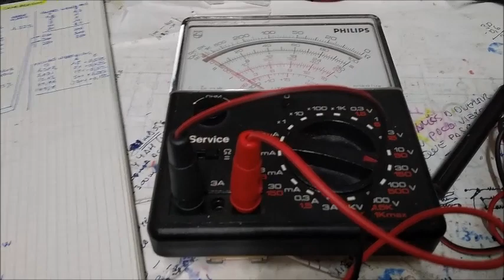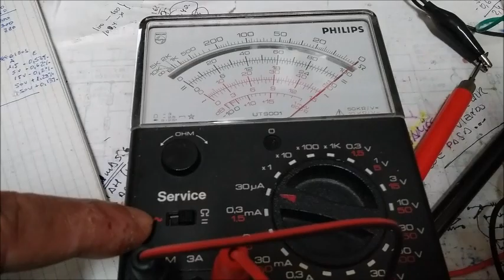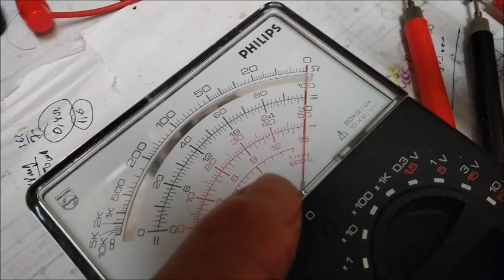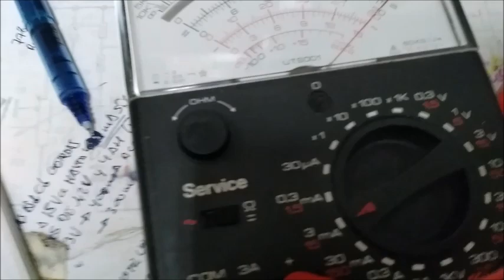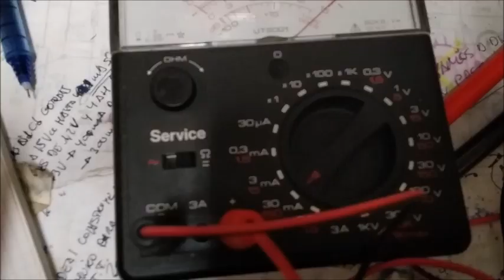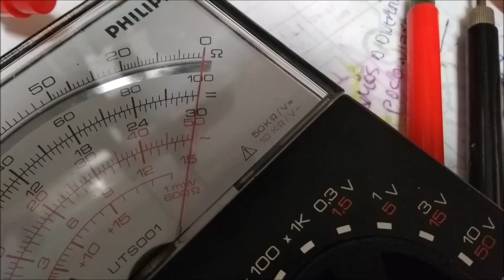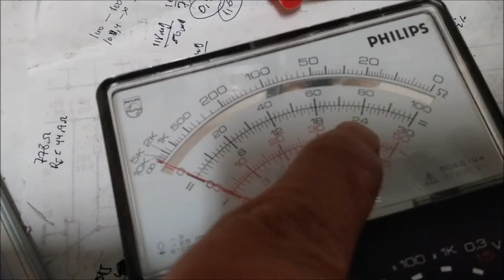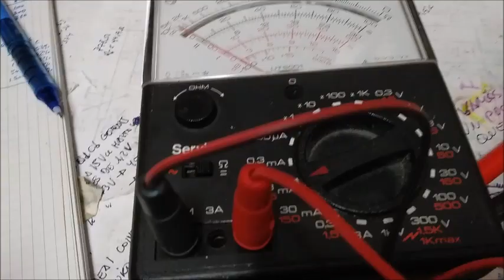5- Verificación de Polímetro PHILIPS mod. UTS001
Descripción de las tareas de verificación de la calibración de las escalas de Icc de un polímetro PHILIPS modelo UTS001.